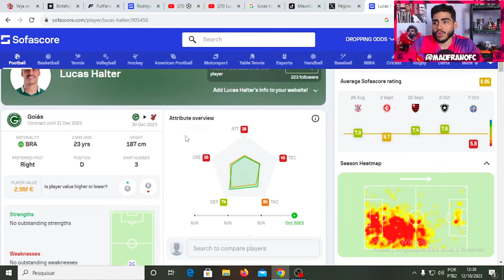VEJA COMO JOGA LUCAS HALTER ZAGUEIRO OBSERVADO PELO BOTAFOGO PRA 2024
Então galera hoje vamos ver como joga o zagueiro lucas halter do goias, zagueiro observado pelo botafogo pra 2024.

LOJA